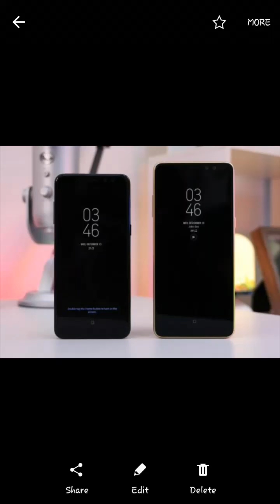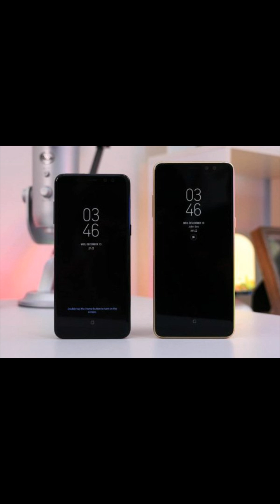samsung A8 and A8+ midranger with very good specs face unlock front dual camera setup.,etc